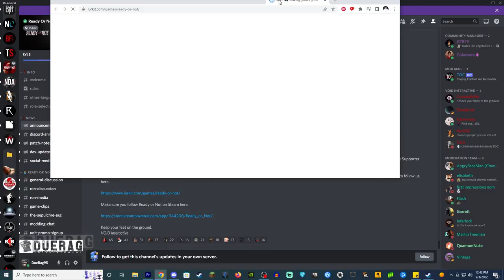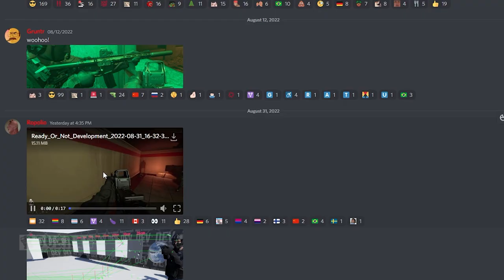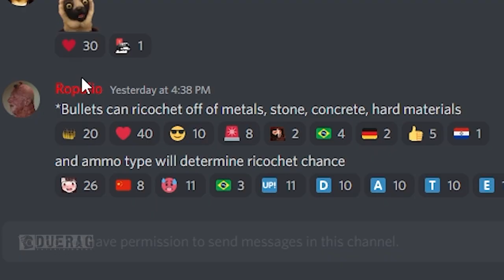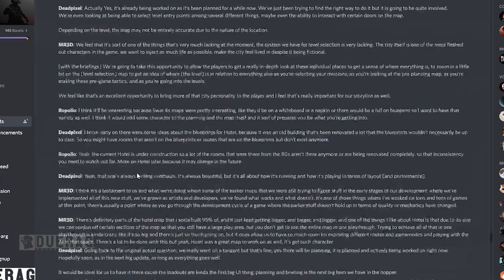READY OR NOT - Breifing #38 Updated Agency Map & More Disturbing Details...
Songs Used;